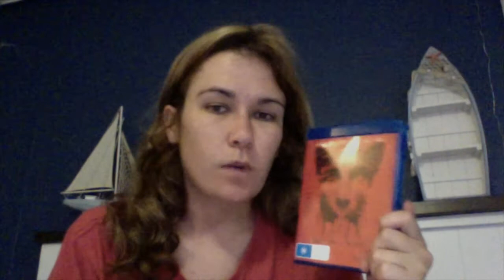Week 192: Before I Wake (2016/2017)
Here is my review on the movie Before I Wake.